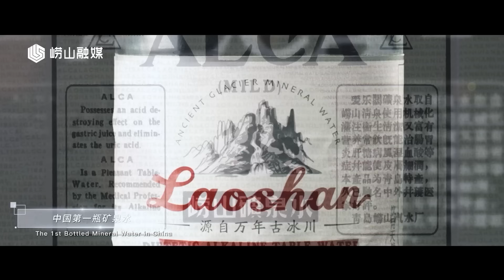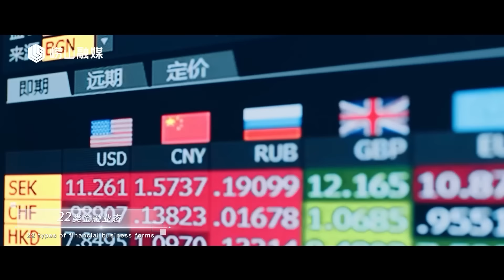Mt. Laoshan See the Vast Sea 崂山 观沧海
国家级风景名胜区
A National Scenic Spot
中国大陆18000公里海岸线上最高峰
The highest peak along China’s 18,000-kilometer-long coastline
世界三大优质水源地之一
One out of 3 of the world's highest-quality drinking water sources
江北第一名茶
The No.1 tea in Northern China
柳腔
Liuqiang Opera
地功拳
Digong Boxing
博物馆
Museums

极地海洋世界
Qingdao Polar Ocean World
大剧院
The Grand Theatre
国际会展中心
International Convention and Exhibition Center
国信体育馆
Conson Gymnasium
中国第一瓶矿泉水
The 1st Bottled Mineral Water in China
青岛国际啤酒节
Qingdao International Beer Festival
我国唯一以财富管理为主题的金融综合改革试验区核心区
The Core Area of the Only Pilot Comprehensive Financial Reform Zone with the Theme of Wealth Management in China
金融机构和类金融企业1200余家
More than 1200 financial institutes and financial enterprises
22类金融业态
22 types of financial business forms
独角兽企业数量位居全省各区市首位
The number of unicorn enterprises ranks 1st among all the regions and cities in the province
高新技术企业近千家
There are nearly a thousand high-tech enterprises
新时代社会主义现代化国际大都市示范窗口区
The Demonstration Window Area of a Modern International Metropolis in the New Era
四大高端制造业产业园：
Four High-end Manufacturing Industrial Parks
虚拟现实
Virtual Reality
人工智能
Artificial Intelligence
智能制造及工业互联网
Intelligent Manufacturing and Industrial Internet
生物医药健康
Biomedicine and Healthcare
三大现代服务业产业链
Three Modern Service Industrial Chains
现代金融
Modern Finance
软件和信息服务
Software and Information Services
文化旅游
Cultural Tourism